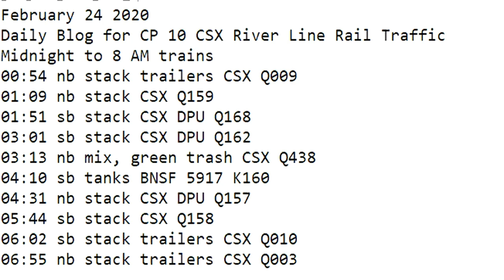February 24 2020 Trains Midnight to 8 am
00:54 nb stack trailers CSX Q009
01:09 nb stack CSX Q159
01:51 sb stack CSX DPU Q168
03:01 sb stack CSX DPU Q162
03:13 nb mix, green trash CSX 3234 Q438
04:10 sb tanks BNSF 5917 K160
04:31 nb stack CSX DPU Q157
05:44 sb stack CSX Q158
06:02 sb stack trailers CSX Q010
06:55 nb stack trailers CSX Q003